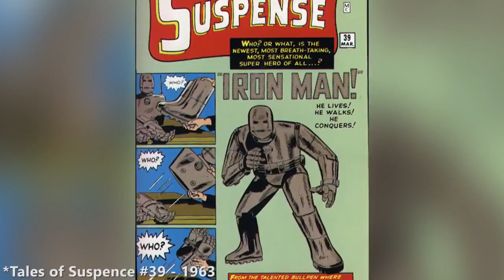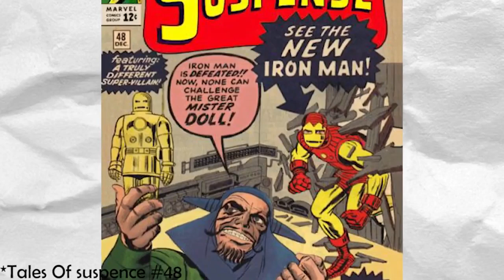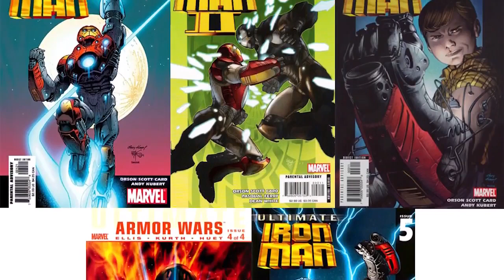Iron man Hindi # 1